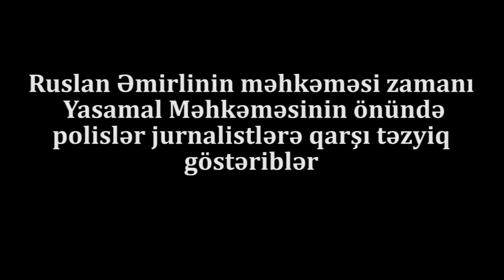"Mənə yaxın gəlmə, əlini çək"-Polis jurnalistlərə təzyiq etdi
Ruslan Əmirlinin məhkəməsi zamanı polislər jurnalistlərə təzyiq göstəriblər.